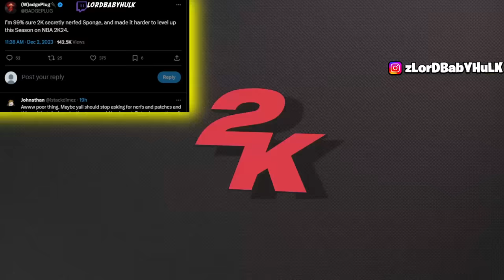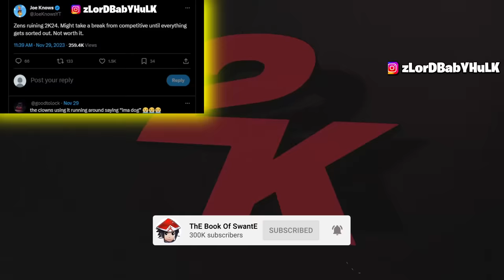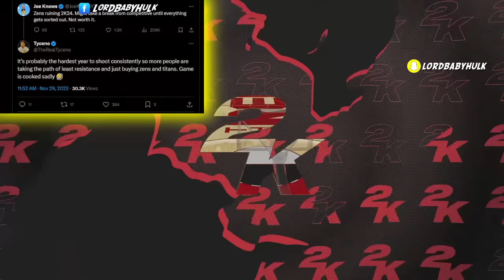JOE KNOWS & TYCENO EXPOSE NBA 2K24 GAMEPLAY 😱 SEASON 3 MADE SHOOTING EASY!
Did 2k make shooting to easy after the recent patch cuz i can't miss?! nba 2k24 news update | SEASON 3 MADE SHOOTING EASY!